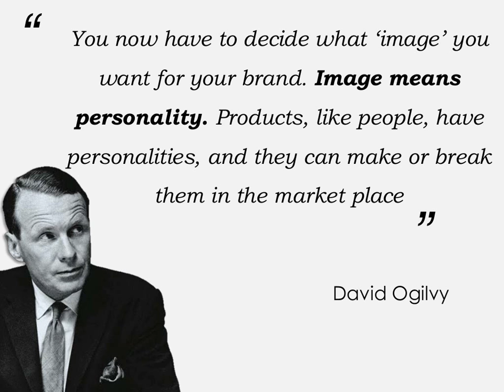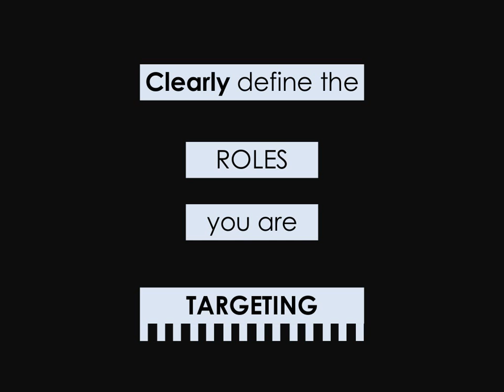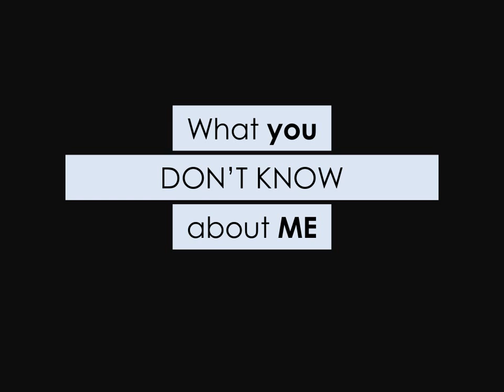GO BRAND YOURSELF. How to land a job with personal branding in 5 ste…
How building a strong Personal Brand could help you find your next job. The presentation shows how to easily apply 5 Branding pillars to create a strong Person…